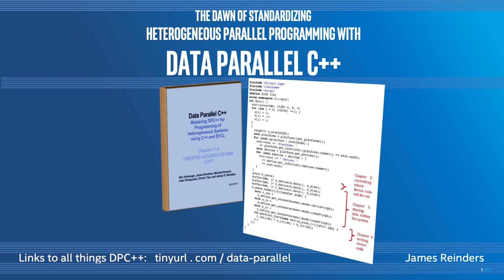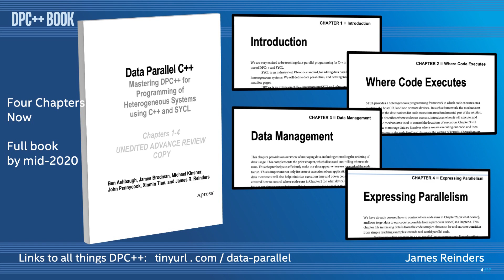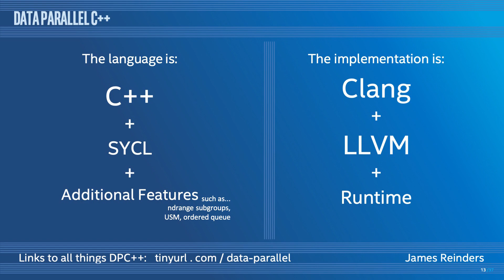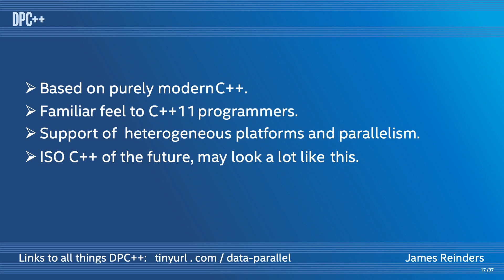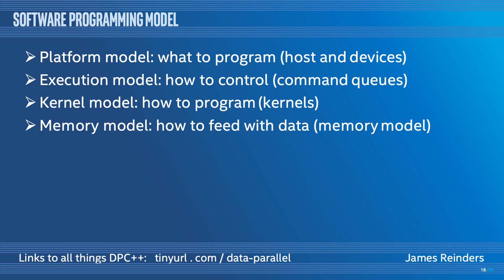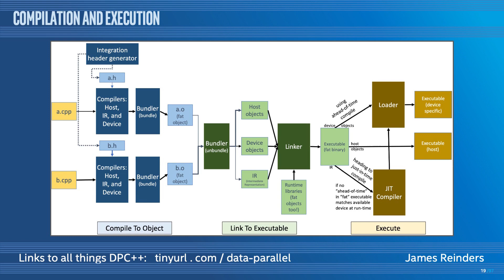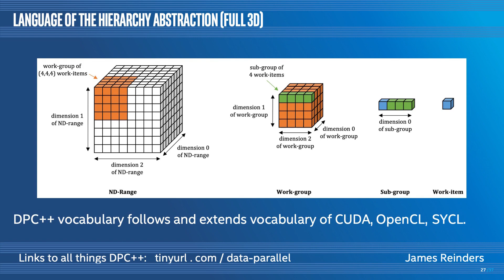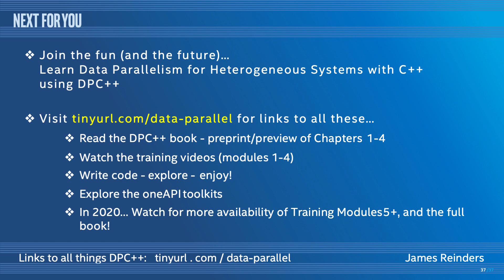The Dawn of Standardizing Heterogenous Parallel Programming with DPC++ | HPC DevCon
The variety of architectures has driven efforts to provide programming models and languages—some proprietary, and some driven by open communities and standards. None have fulfilled the promise of being “the one” that will enable the development community to preserve their programming investments by leveraging existing code to target other architectures with minimal changes. Learn more about Data Parallel C++ (DPC++) and its foundations on SYCL and C++ from James Reinders.